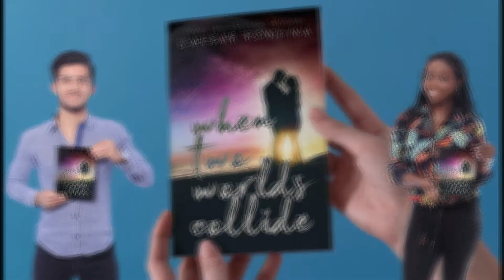When Two Worlds Collide Book Trailer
When Two Worlds Collide is a 5-star reviewed love story written by best selling author Caesar Rondina. It revolves around two young people, Jill and Tony, who are attending college. They will face many true-to-life obstacles that will test their love. In this heartwarming love story, Jill is a girl suffering from a broken heart, and Tony suffers from being shy. How they meet is unique and different. The book also answers the question can love survive time, distance, and space? Feel free to visit Caesar Rondina's You can also follow him on Facebook, Twitter, Instagram, and LinkedIN